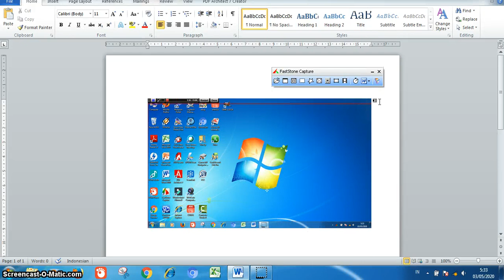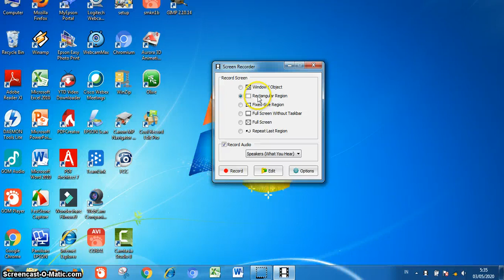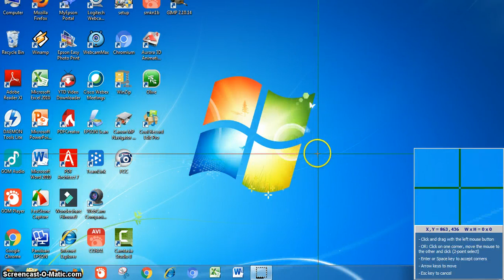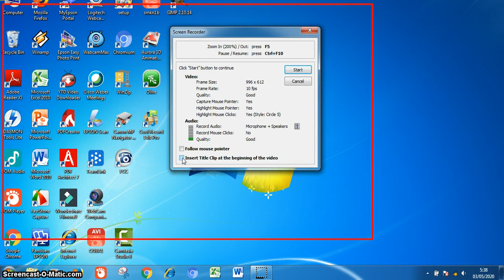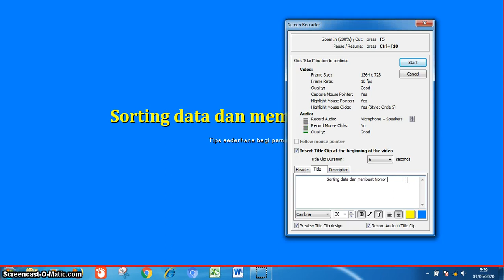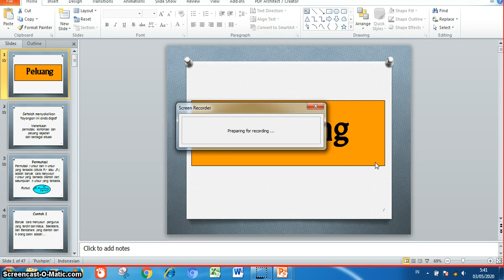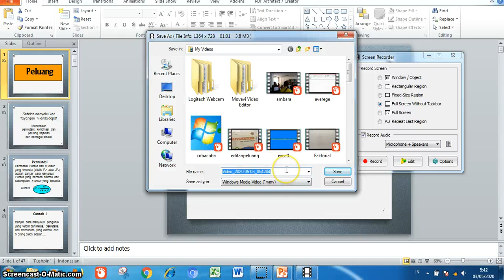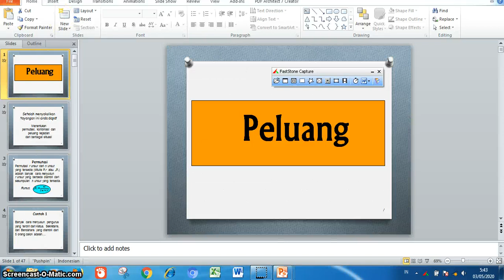Cara merekam screen untuk media pembelajaran dengan FastStone Capture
FastStone Capture merupakan salah satu aplikasi untuk merekam segala aktifitas layar PC.
Penggunaan sangat mudah dan sederhana.

Aplikasi tangkapan layar, FastStone Capture adalah sangat mudah dan sederhana yang akan membantu merekam atau menangkap apa yang muncul di layar.

Anda dapat menangkap apa pun dengan mudah, seperti jendela, obyek, dan lain-lain. Pilih modus gambarnya, layar penuh, daerah segi empat/bebas, dan bahkan menggulir jendela/halaman web.

Setelah itu, Anda dapat mengedit, membuat berkas JPG, GIF, atau BMP, mengirim berkas tersebut via surel, mengunggahnya di situs web, dsb. Alat ini memiliki fitur penuh.

Alat pengeditannya memang tidak terlalu canggih, tetapi cukup bagus untuk membuat perubahan kecil pada tangkapan layar Anda.

FastStone Capture menyimpan berkas dalam format BMP, GIF, JPEG, PCX, PNG, TGA, TIFF, dan PDF.